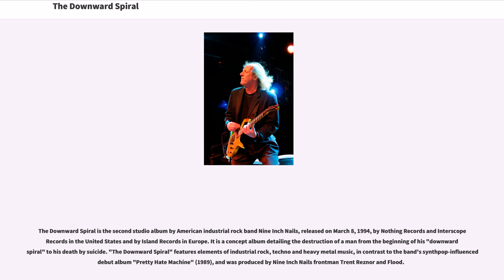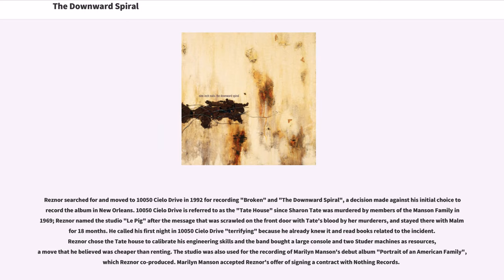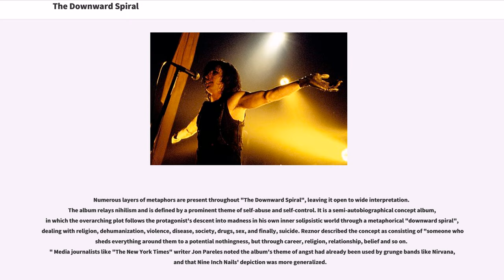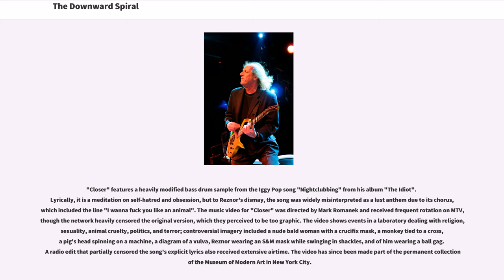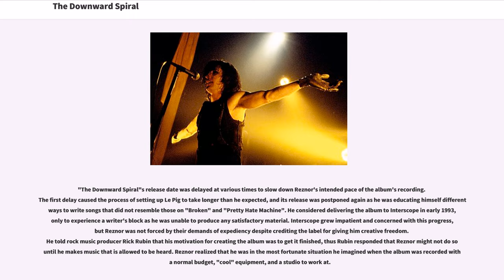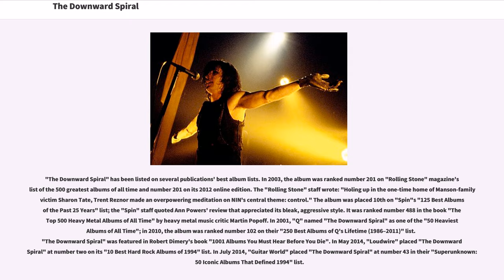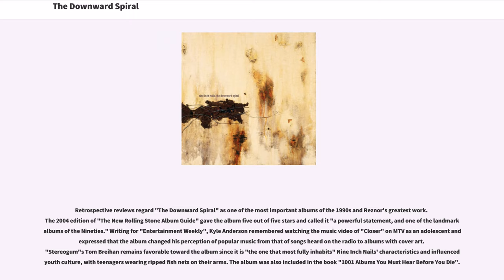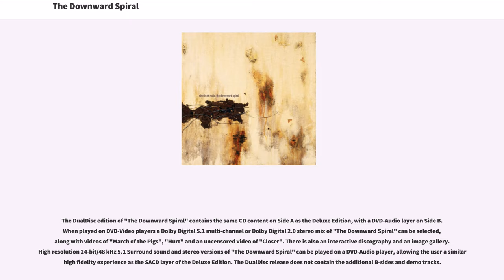The Downward Spiral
The Downward Spiral is the second studio album by American industrial rock band Nine Inch Nails, released on March 8, 1994, by Nothing Records and Interscope Records in the United States and by Island Records in Europe. It is a concept album detailing the destruction of a man from the beginning of his "downward spiral" to his death by suicide. "The Downward Spiral" features elements of industrial rock, techno and heavy metal music, in contrast to the band's synthpop-influenced debut album "Pretty Hate Machine" (1989), and was produced by Nine Inch Nails frontman Trent Reznor and Flood.

"The Downward Spiral" was conceived after the Lollapalooza 1991 festival tour as a pivot for Reznor's personal issues and the "negative vibe" felt by the band. The following year, Reznor moved to 10050 Cielo Drive in Benedict Canyon, Los Angeles, where actress Sharon Tate was murdered by members of the Manson Family. It was used as a studio called "Le Pig" for recording "Broken" (1992) and "The Downward Spiral" with collaborations from other musicians. The album was influenced by late-1970s rock music albums such as David Bowie's "Low" and Pink Floyd's "The Wall" in particular, and focused on texture and space.

The album spawned two singles, "March of the Pigs" and "Closer", in addition to the promotional singles "Piggy" and "Hurt". "March of the Pigs" and "Closer" were accompanied by music videos, with the former shot twice and the latter's heavily censored.

"The Downward Spiral" was a major commercial success, and established Nine Inch Nails as a reputable force in the 1990s music scene, with its sound being widely imitated and Reznor receiving media hype and multi...